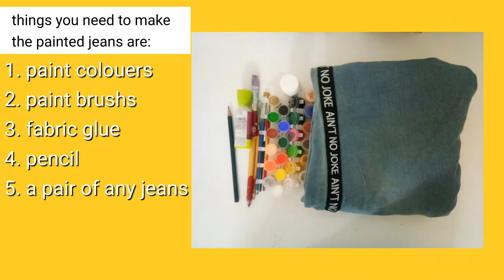DIY paint on jean (hobicore) 💜🌈✨( Jhope Birthday special)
the song in my video are not mine